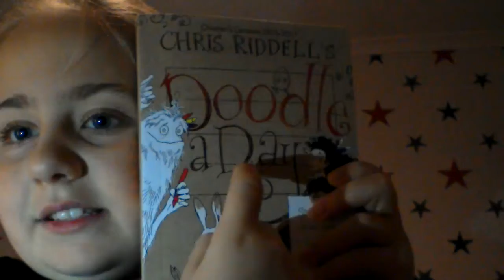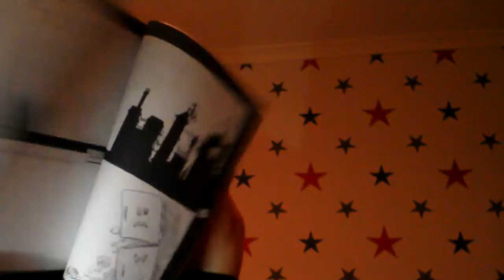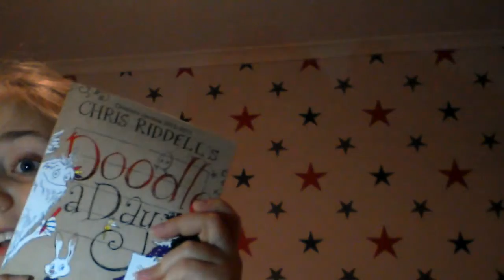(A new series ) Doodle a day